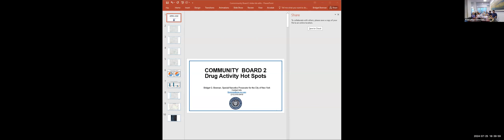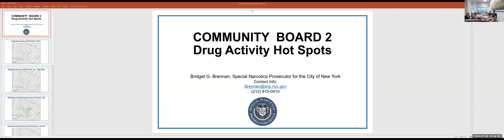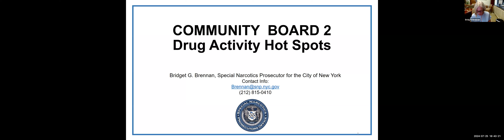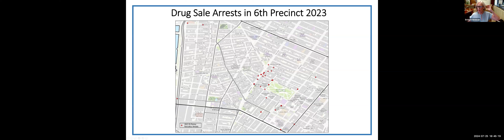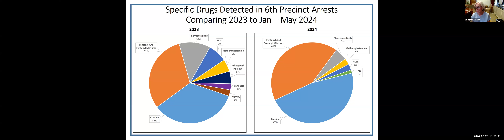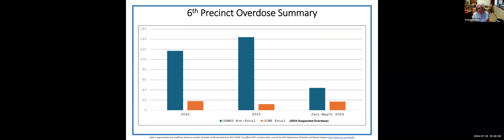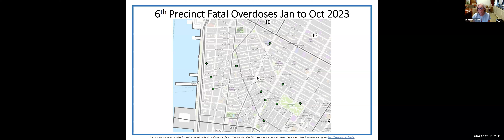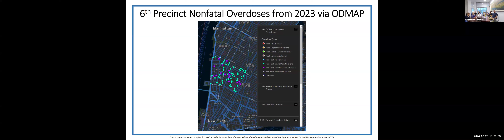Manhattan CB2 July 25, 2024 - Human Services Committee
Agenda:
* Substance use in CB2: Guest Bridget Brennan of the District Attorney’s Office of Special Narcotics shares with us the trends, developments, and strategies to address substance use in our district and our city.